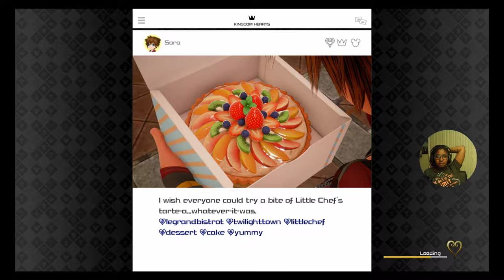Davy Jones Battle | Kingdom Hearts 3 Part 29